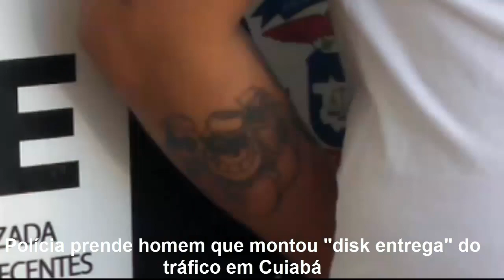Polícia prende homem que montou "disk entrega" do tráfico em Cuiabá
A Polícia Civil prendeu na noite desta segunda-feira um homem de 34 anos suspeito de montar um esquema de "Disk Entrega" de drogas em Cuiabá.